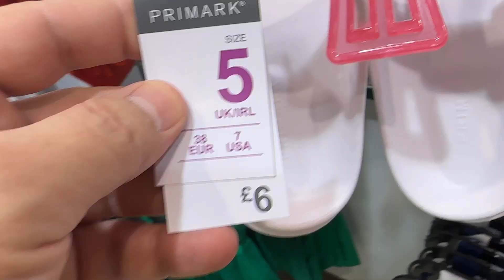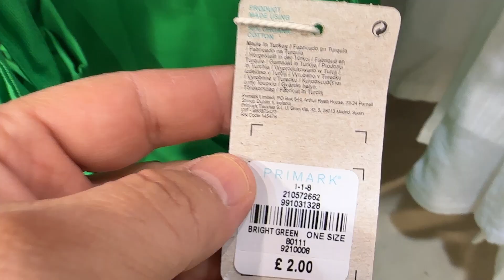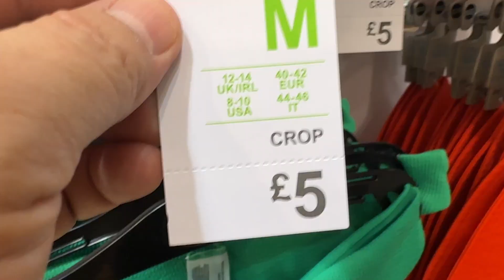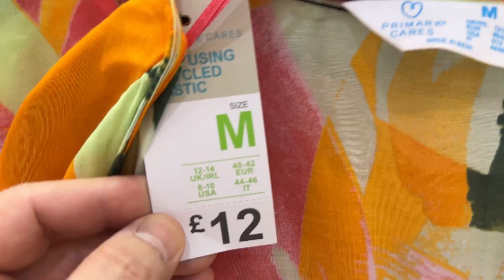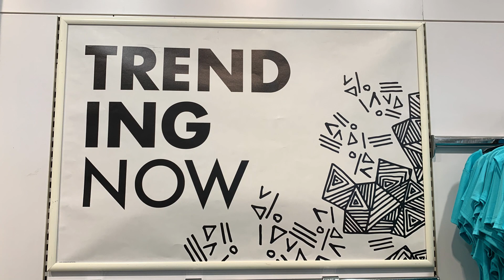Primark Women's Swimming Collection the First Arrival - February 2023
Women's Summer Collection Swim fashion and accessories 2023